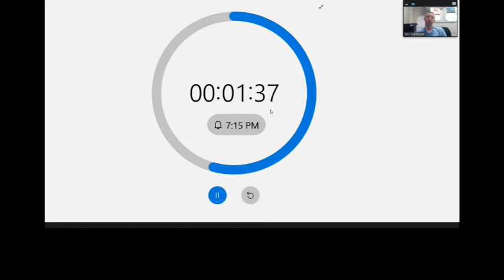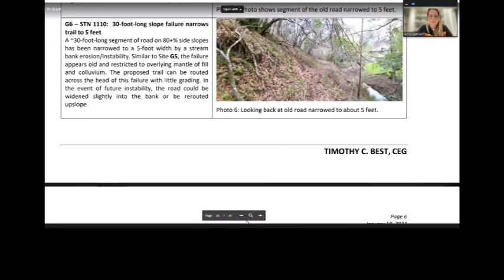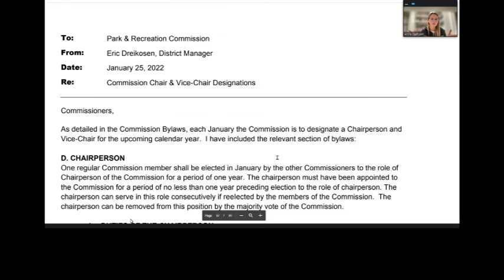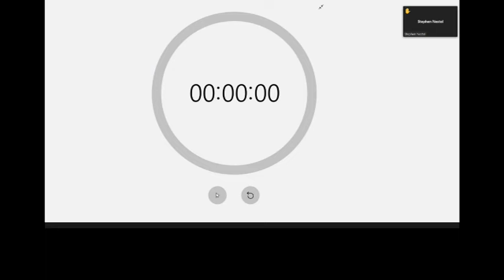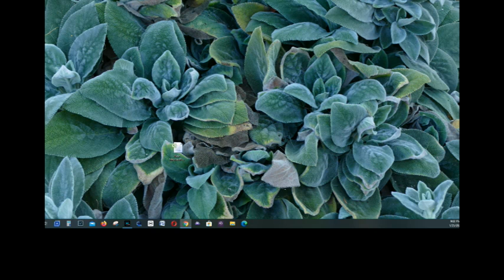Marinwood CSD Parks Commission 1/25/22 Playgrounds/Trails